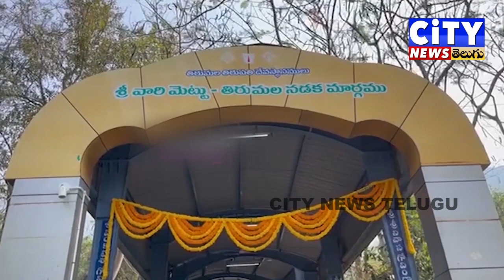Shri Padmavati Children's Multi Specialty Hospital